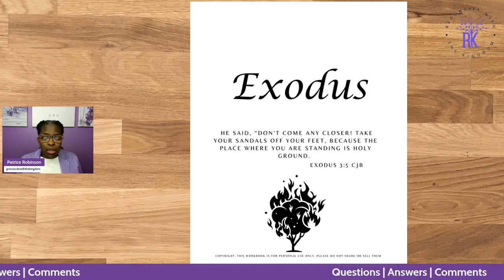The Bride of Yehovah | Explore the Hebrew Roots of the Christian Faith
Join me as we learn of Him and work towards growing in harmony with the Whole Word of Truth. Reconcile With The Kingdom was designed to explore and search for the Hebrew Roots of the Christian Faith. I invite you, your family, and your friends to search the scriptures with me every Tuesday at 7:00 p.m. and Saturday at 10:00 a.m.